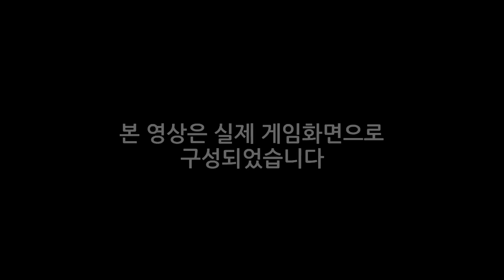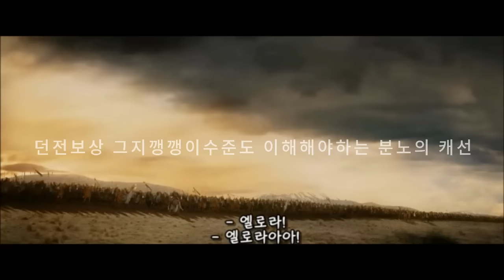이카루스 ICARUS ONline 패러디영상 킬리만자로의표범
이카루스 게임. 우리는 빛나는 불꽃으로 타오를지니. ICARUS